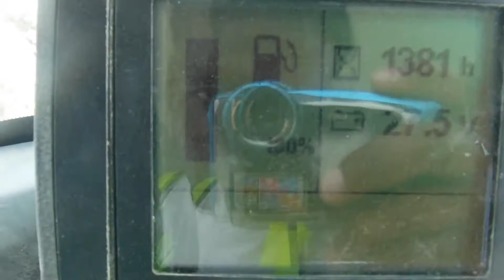2014 DYNAPAC CA2500D For Sale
Title: 2014 DYNAPAC CA2500D For Sale